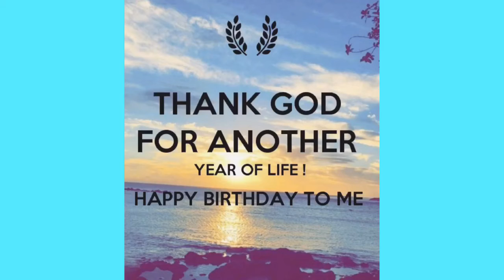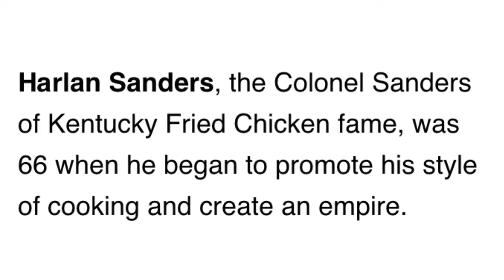Happy Birthday A.Prince! /Happy New Year!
It’s my birthday! December 30th to exact.. I want to wish the everyone a happy, prosperous, & productive New Year!